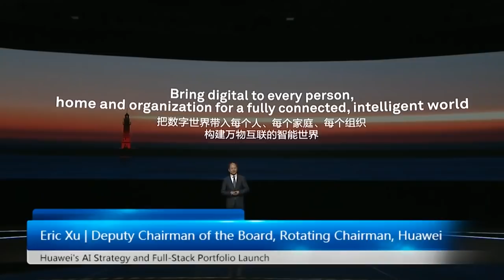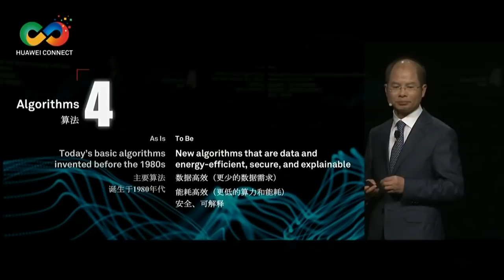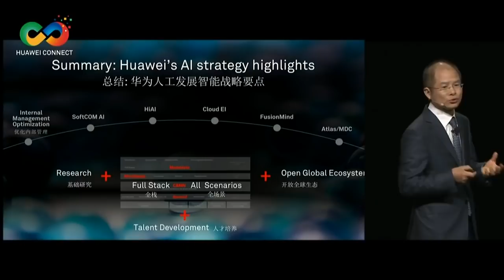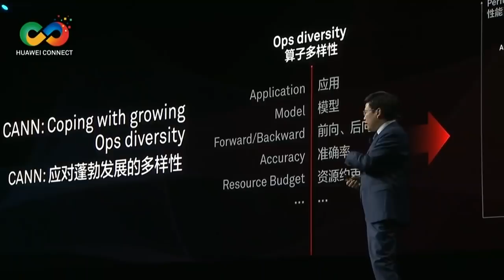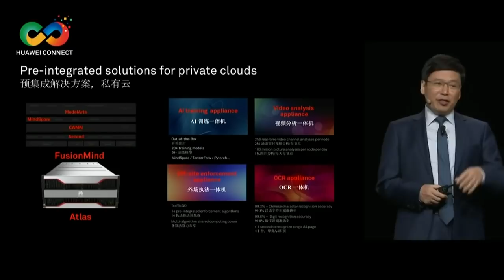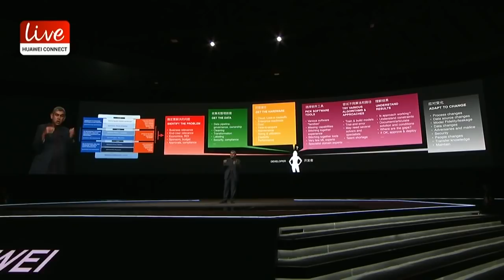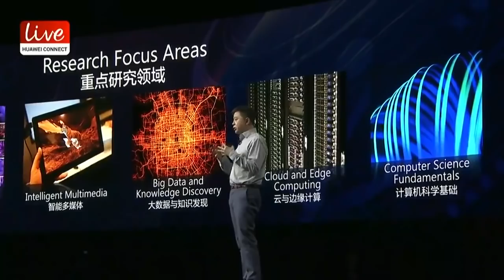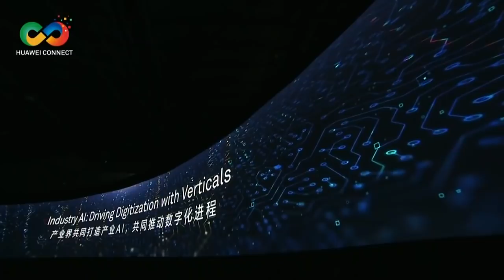Huawei Connect 2018 Day 1 Keynote Live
We have invited an impressive team of keynote speakers to kick off HuaweiConnect. Join us LIVE now for Day 1 of Huawei Connect to uncover Huawei’s AI strategy, and how industry experts will Activate Intelligence to the world.

09:00-09:30 (UTC+8)
Huawei's AI Strategy and Full-Stack Portfolio Launch
Eric Xu | Deputy Chairman of the Board, Rotating Chairman, Huawei

09:30-10:00 (UTC+8)
Introduction to Huawei's Full-Stack AI Portfolio
Dang Wenshuan | Chief Strategy Architect, Huawei

10:00-10:20 (UTC+8)
AI Trends and Challenges
Dr. Vishal Sikka | Founder and CEO, Hang Ten Systems

10:20-10:40 (UTC+8)
How AI Will Make the World More Intelligent
Hsiao-Wuen Hon | Corporate Vice President, Microsoft Asia-Pacific R&D Group, Microsoft Research Asia